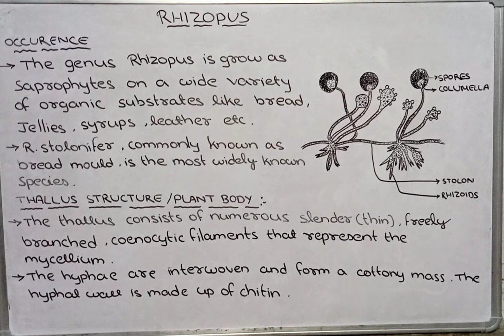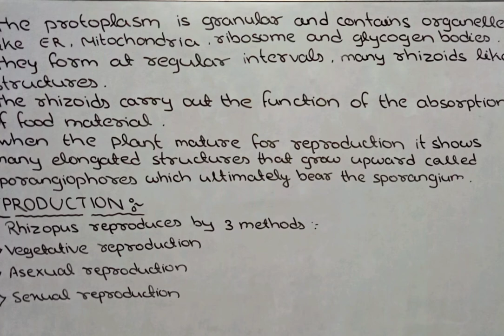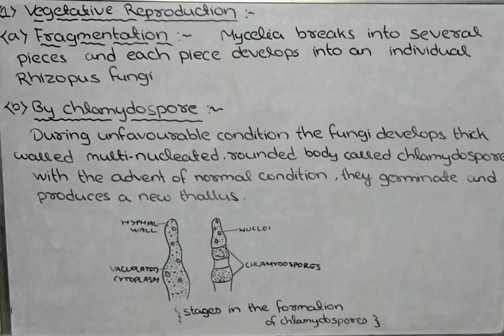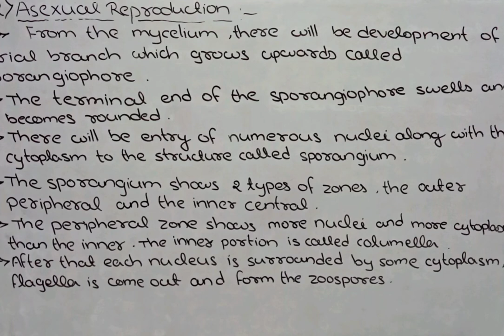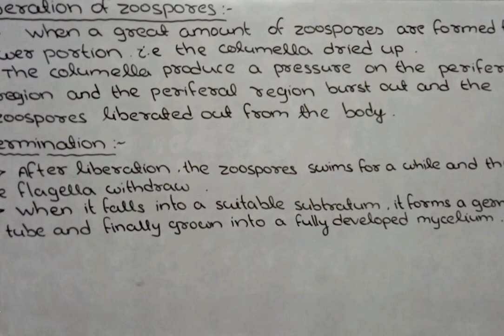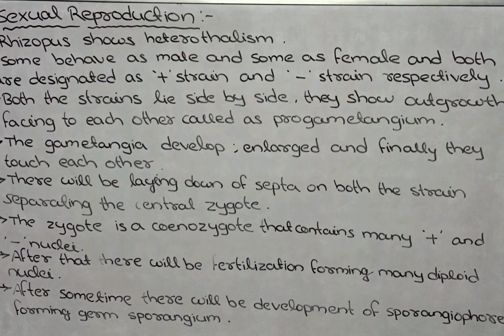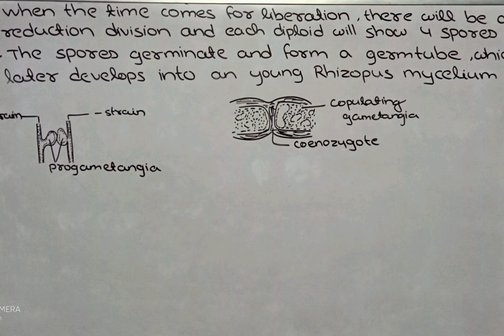Rhizopus life cycle in hindi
Describe the life cycle of Rhizopus?